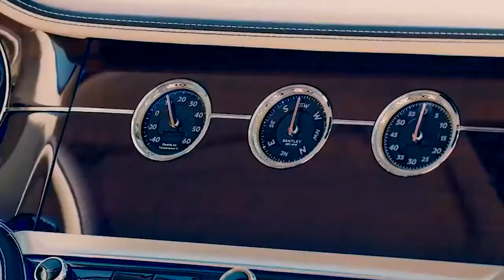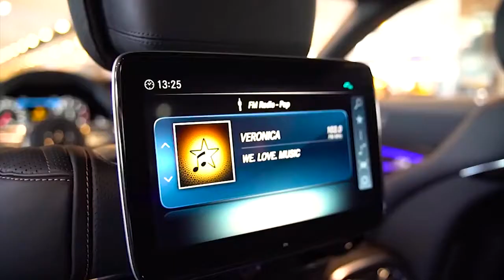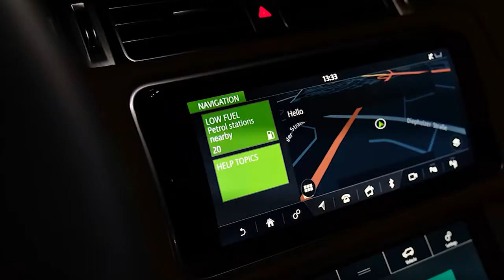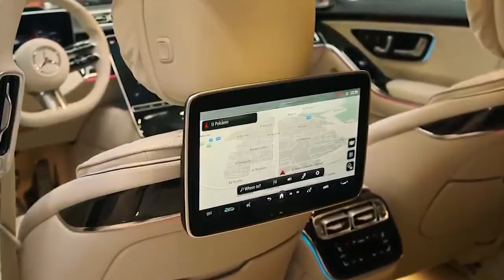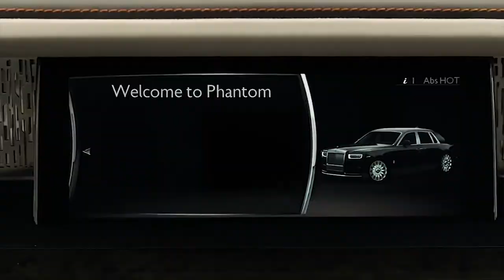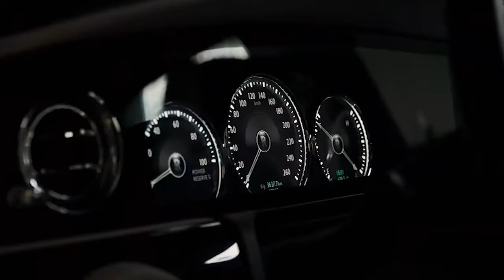Motivational |Billionaires Lifestyle | Top 10 Luxurious Cars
⏲️Time Stamps⏲️

00:00 Intro -Billionaire Motivation
00:10 Rolls Royce Ghost
01:30 Lamborghini
06:00 Mercedes Benz
07:42 Conclusion